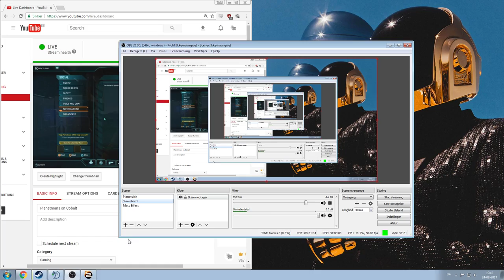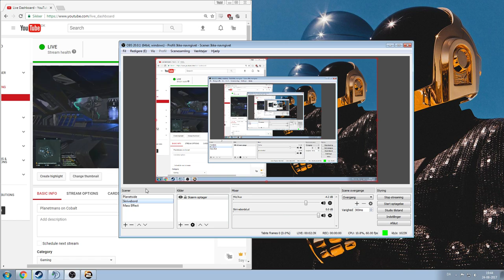Planetmans on Cobalt